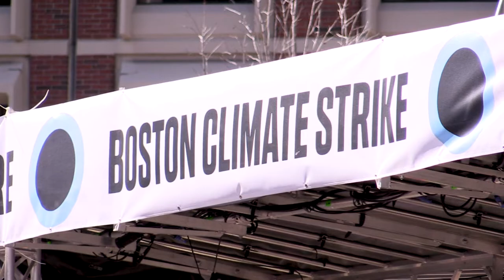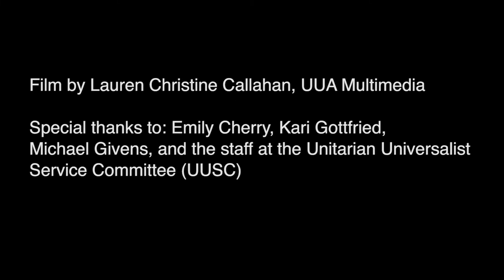Unitarian Universalists join the climate strike in Boston.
This video features footage and interviews from the Climate Strike Rally in Boston. Unitarian Universalists gather at City Hall in Boston to demand action to be taken to address climate change. UUs explain why the climate strike is important, and how it aligns with their faith. Get involved and create climate justice!